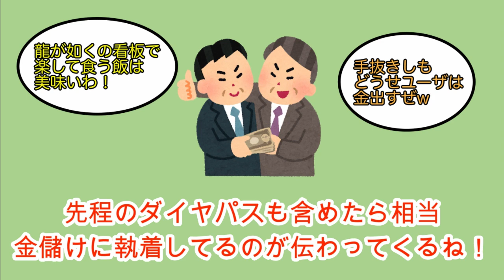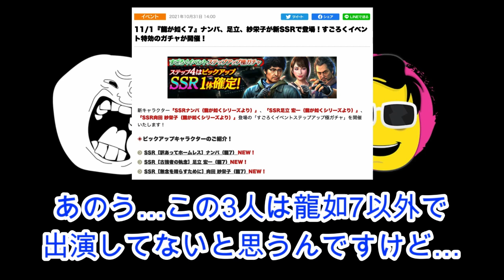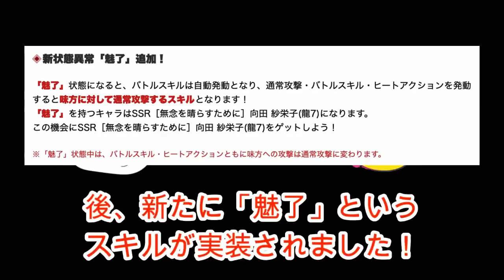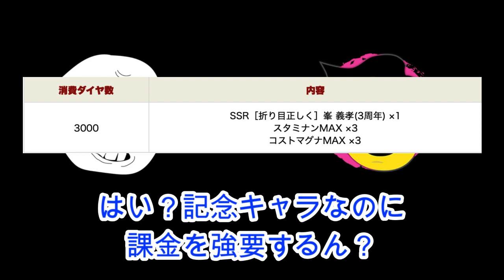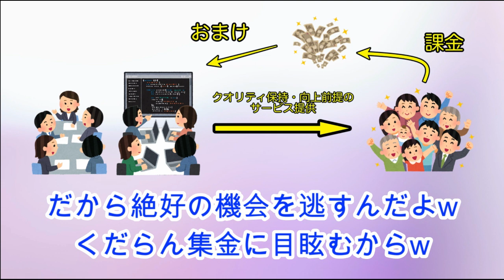龍が如くオンライン！記念コラボぶち壊しや！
今回は、龍が如くオンラインです。

#「龍が如く7」コラボ